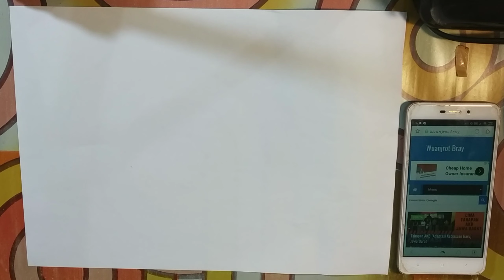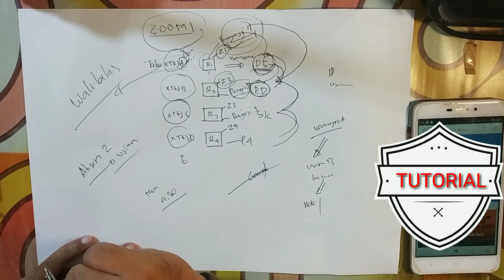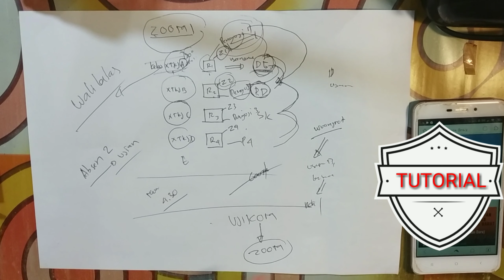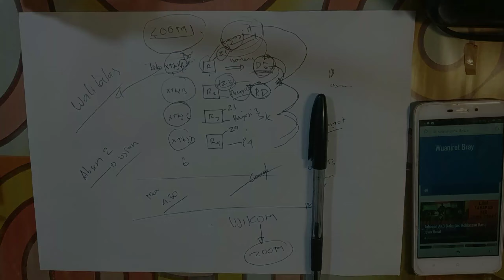Stay At Home, Tetap Ujikom ?! Gimana Caranya ?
Video kali ini mau kasih tutorial UJIKOM (Uji Kompetensi) Berbasis Komputer.
Karena, meskipun Jawa Barat sudah mulai menerapkan AKB (Adaptasi Kebiasaan Baru) alias New Normal, tapi untuk dunia pendidikan belum ada kepastian untuk kapan kembali ke sekolah.

Tapi, proses belajar mengajar termasuk ujian tetap harus berjalan.
So, gimana caranya ujian dari rumah?
Nih tonton videonya sampai habis.